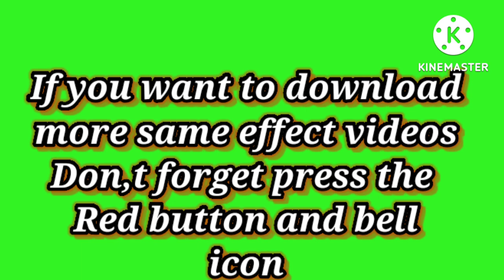Flames of Fire burning effect with Free copyright Green screen effects||Green choroma vfx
Top 4 Fire burning effect

Free copyright Green screen effects